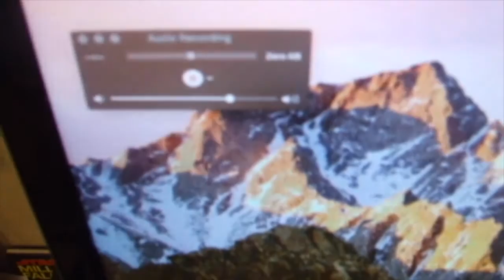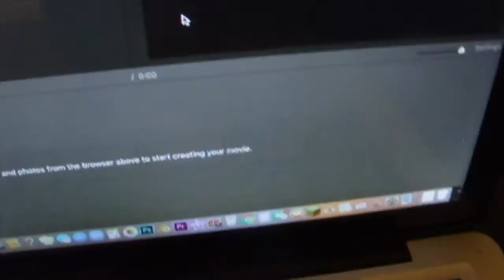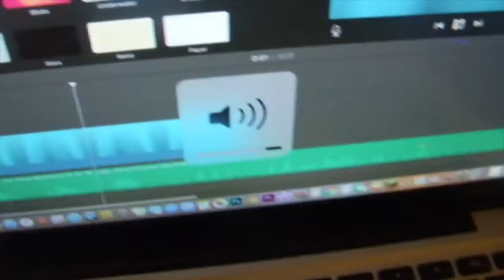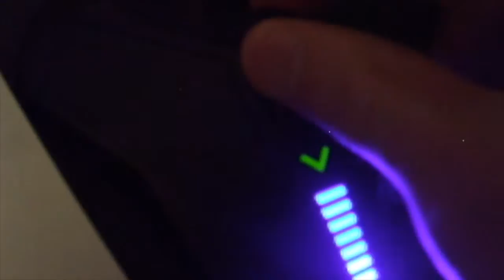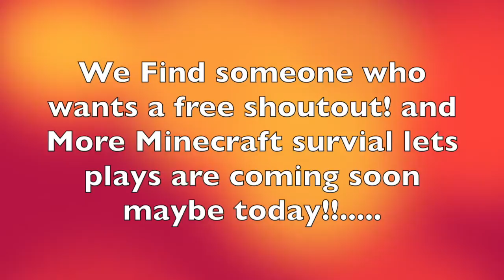Mr Creeper and the Mic Commercial! Shoutout Time! 2020